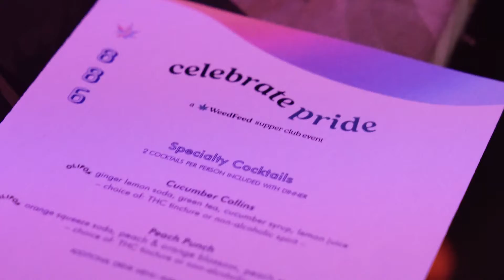Infused Cannabis Feast at 886 - a WeedFeed Supper Club event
Purchase Cannvas!